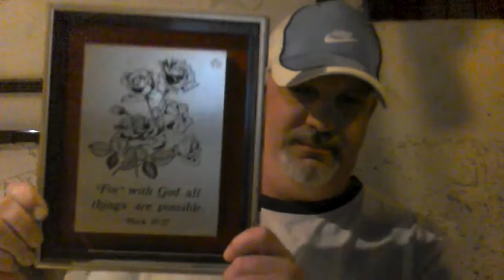wpgenlighten4truth intro, to the Skin in the Game